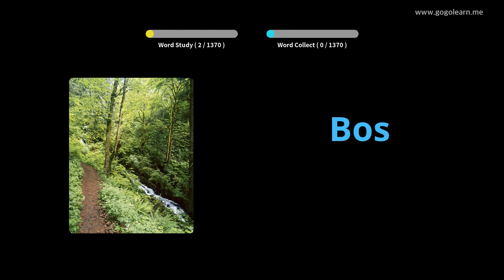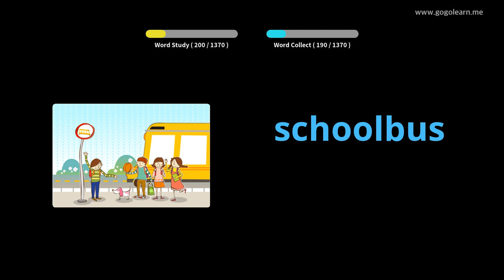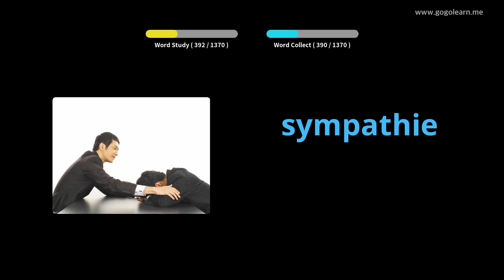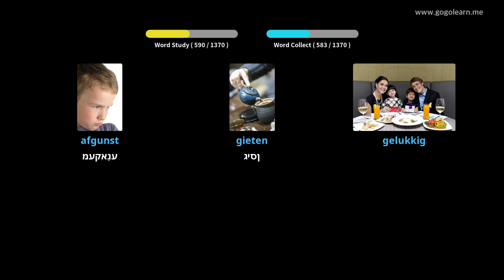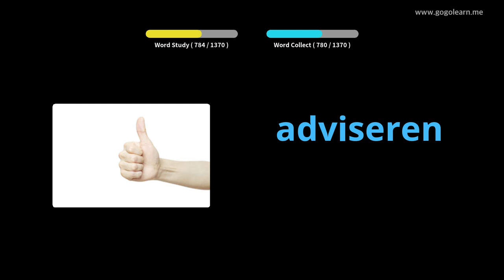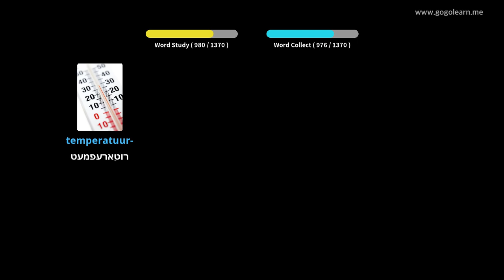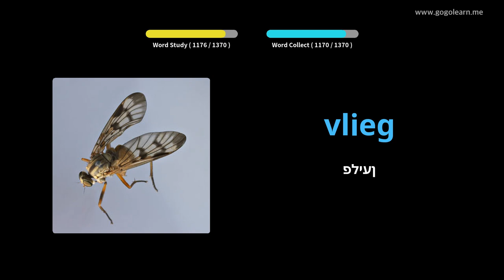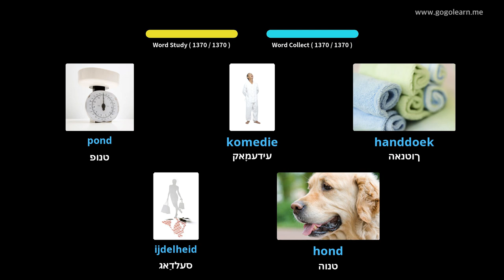האָלענדיש וואָקאַבולאַרי באַסיק | Golearn